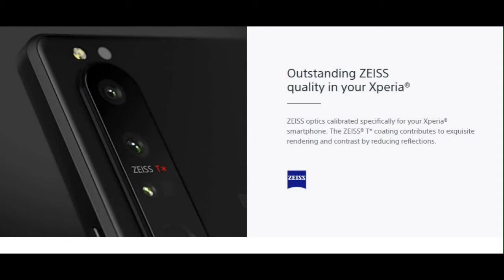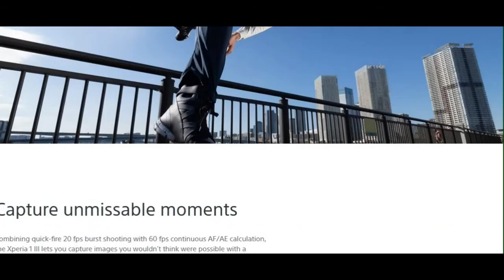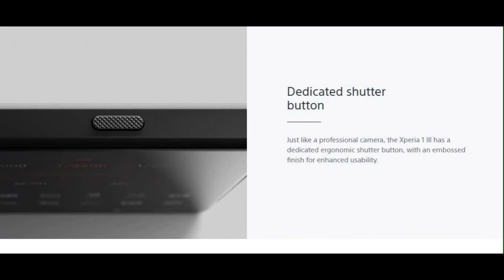Sony Xperia 1 III Mobile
Xperia 1 III - 5G smartphone with 120Hz 6.5” 21:9 4K HDR OLED Display and triple camera array with four optical focal lengths.

    World’s first2 smartphone with 120Hz1 6.5” 4K HDR OLED display
    World´s first2 smartphone with variable tele lens and Dual PD sensor
    World’s first2 smartphone with 360 Reality Audio4 through its speakers
    Triple camera with four focal lengths and Real-time AF tracking5
    Win with Game Enhancer’s custom display, audio and mic. settings
    Evolved Full-stage front facing stereo speakers – 40% louder6
    360 Spatial Sound up-mixes stereo music into immersive experiences
    Use as high-quality external monitor7 and live stream30 from your camera
    IP65/68 water resistance8 and Corning® Gorilla® Glass Victus™ display9
    5G connectivity and speed10; Qualcomm® Snapdragon™ 888 5G Mobile Platform11
    Supported Major U.S. Carriers: Verizon (5G), T-Mobile (5G), AT&T (4G)*
    *As of 8/24/2021, please consult with your network operator to ensure compatibility with their network.

Speed and beyond
The Xperia 1 III combines its predecessor's remarkable AF speed with new optics reaching up to 105 mm. Together with the astonishing 4K HDR OLED 120Hz Refresh rate display, 1 and exceptional audio and gaming, this is a smartphone that goes above and beyond your expectations.

Experience breathtaking speed in everything you do
Speed is at the very heart of the Xperia 1 III experience—from the immersive 4K HDR OLED display with its rapid 120Hz Refresh rate 1 to the triple lens camera which features fast AF even when shooting extended telephoto.
Professional technology from Alpha cameras

The Xperia 1 III was co-developed with the engineers behind the latest Alpha 9 series cameras, renowned for their industry-leading autofocus technology, and with input from professional photographers, who helped tune the technology and refine the photographic experience and results. Key features include fast AF in all three cameras, plus Real-Time Tracking technology for accurate shots of moving subjects.
Outstanding ZEISS quality in your Xperia®

ZEISS optics calibrated specifically for your Xperia® smartphone. The ZEISS® T* coating contributes to exquisite rendering and contrast by reducing reflections.
Four versatile lens options to unleash your creativity
Expand your creative possibilities with four versatile lenses in a triple camera and fast, accurate AF across all cameras. Thanks to Dual PDAF sensors, Continuous AF keeps focus on moving subjects, while Sony's unique telephoto system supports fast AF even at extended focal lengths.
Lightning fast focus, even at long range

An optical telephoto lens up to 105 mm with fast AF lets you capture moving subjects even at a distance. Crucially, the two focal lengths are included in one telephoto module, complete with Dual PDAF sensors. So when you switch between 70 mm and 105 mm, the focal lens unit and the AF lens unit work in unison to focus fast.
Experience Real-Time Eye AF—for humans and animals 5

Real-Time Eye AF lets you take stunning portraits, whether you're photographing people or animals. Even if your subject is on the move or one eye is covered, you'll capture memorable images full of energy and expression.Fast AF with 3D iToF sensor

The Xperia 1 III features a 12 MP sensor, which offers reading speeds up to 3x faster than smartphone cameras with higher megapixel counts, and a 3D iToF sensor, which instantly calculates the distance between the camera and your subject. The result is fast, accurate autofocus in any scene.
Use your Xperia to control your Alpha camera

Fine-tune white balance for perfect results

The Xperia 1 III is the perfect companion for Sony's Alpha cameras. Use it both as a separate display and as a remote control to adjust your settings and take photos wirelessly using the Imaging Edge™ Mobile app

The display supports professional level reproduction, enabling you to see accurate colors as intended and photographed. It also lets you calibrate the color temperature to D50 or D55, both suitable for checking paper printing.